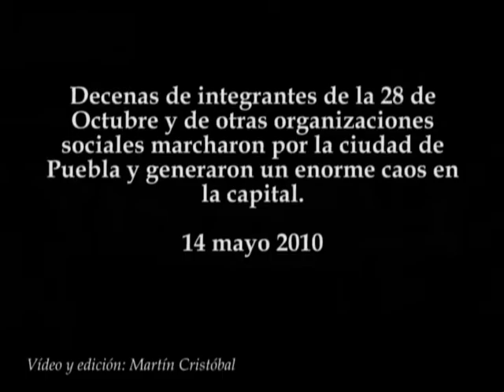Marchas generan caos vial en Puebla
Decenas de integrantes de la 28 de Octubre y de otras organizaciones sociales marcharon por la ciudad de Puebla y generaron un enorme caos en la capital.
14 mayo 2010